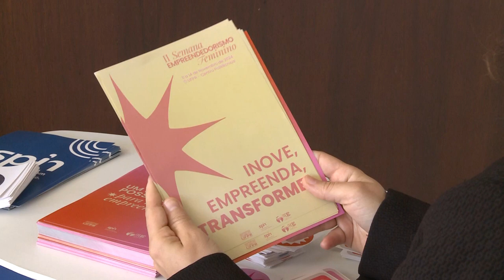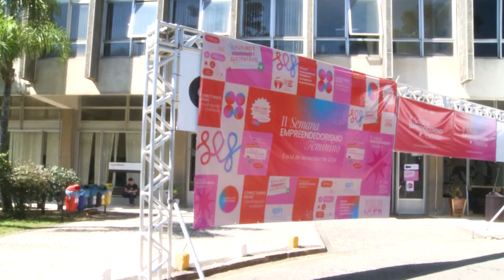Mentorias, programas de fomento. Saiba + sobre a 2ª Semana de Empreendedorismo Feminino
A 2ª Semana do Empreendedorismo Feminino foca em promover atividades para fortalecer a rede de empreendedorismo feminino no Brasil, reunindo temas como inovação, liderança feminina, sustentabilidade e inclusão.

O evento oferece rodadas de negócio, mentorias e programas de fomento do governo, facilitando apoio e incentivo para as participantes.

Outro objetivo é reconhecer o papel fundamental do comportamento feminino no processo evolutivo da humanidade, destacando a contribuição histórica e contemporânea das mulheres.

Aberto ao público, o evento estará disponível até o dia 14, com o propósito de fortalecer a comunidade de empreendedoras dentro e fora da UFPR.